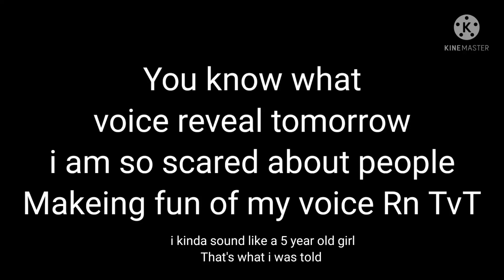Change of plans for my voice reveal